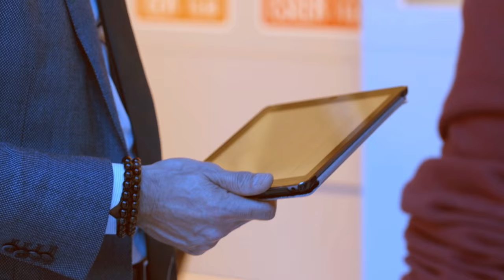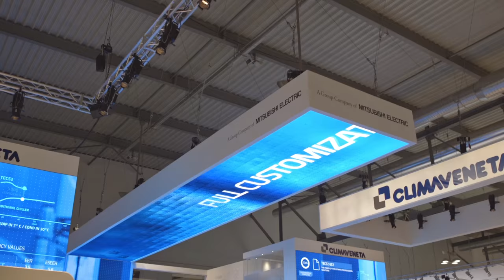Climaveneta @ MCE 2016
Explore Climaveneta stand (K29M21 Hall 24) at 40th edition of Mostra Convegno Expocomfort in Milan (15-18 March 2016).